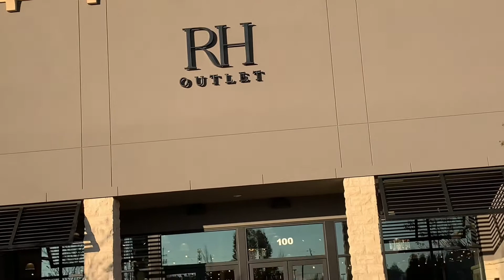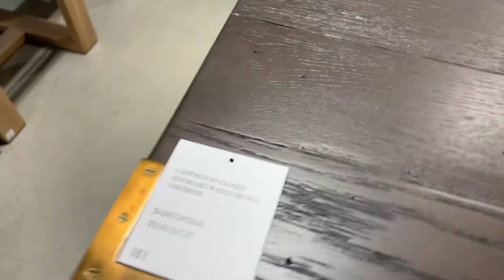Shopping at RH Outlet Dining Room Edition Part 1 | All Things Tocha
Home Decor Page: @tochandao_home
Makeup & Fashion: @allthingstocha